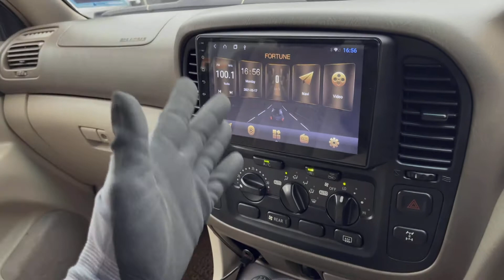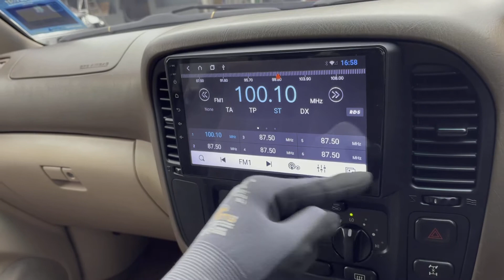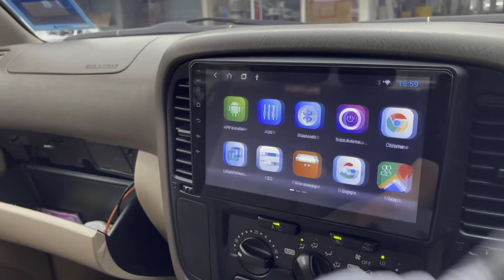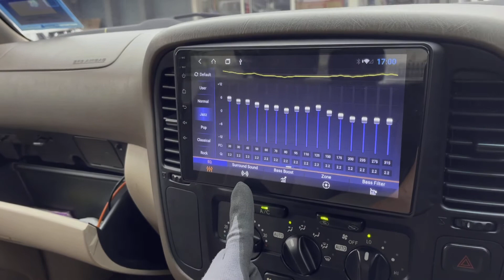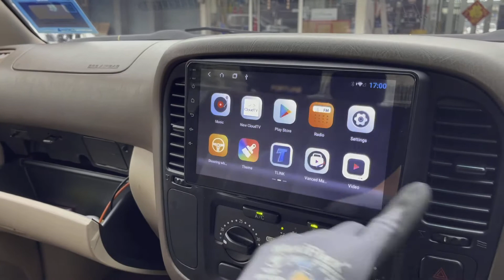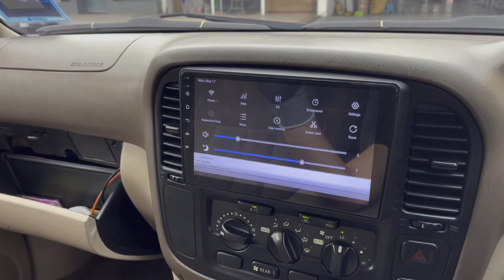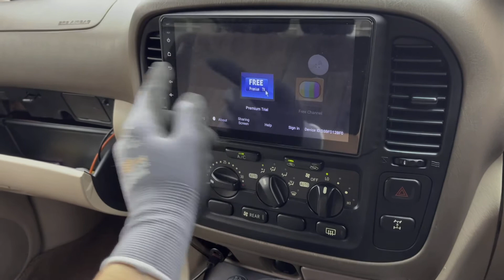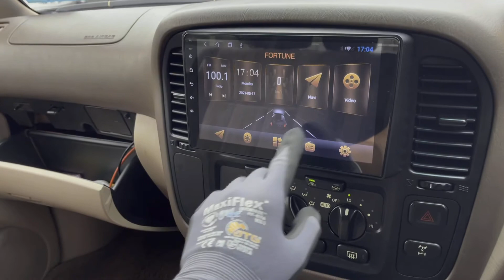TOYOTA LAND CRUISER VX100 Upgrade Android Player Full Review & Sharing